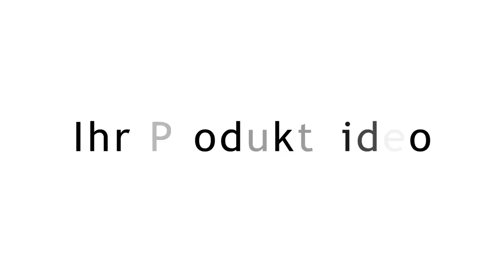conspecton - Produktvideo, DEMO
An dieser Stelle könnte in Zukunft Ihr Produktvideo zu finden sein.